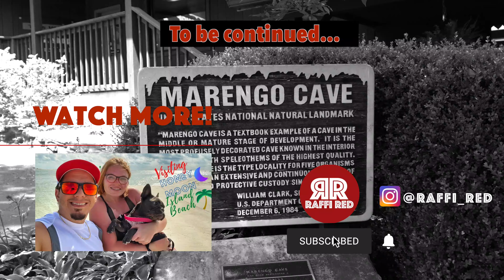Visiting and exploring Indiana for the first time.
What's up, guys!! I know I been out and I haven't uploaded any video for more than a month. But I as you all know we are still in this pandemic situation and its been hard to do videos. However, I had some responsibilities and duties to do and while I do those I decide to do another traveling for you guys. This time around I visited the state of Indiana for the first time and I got a chance to explore a few places that I think you guys will enjoy. Now, this is just the first part of the video I will post more videos of my trips, so stay tuned for those and make sure you are subscribed to be notified when I upload those. I hope you guys enjoy it and remember to stay safe people and happy travels.

HeimVision Camera:
HMD2 Security Cameras

My current setup!

CAMERAS:

Sony A6600
Sony A6500

LENSES:
Sony E PZ 18-105mm F4 G OSS

Sony E 20mm f2.8 AF Pancake

Sony E 55-210mm f/4.5-6.3 OSS

Zoom H4N Recorder:

TRIPODS & FLUID HEADS:
TRIPOD:

TRIPOD HEAD:

CLICK LINK ABOVE TO GET 30DAYS FREE / TO GET THE BEST MUSIC FOR YOUR PROJECT